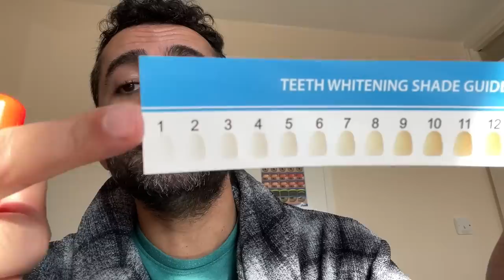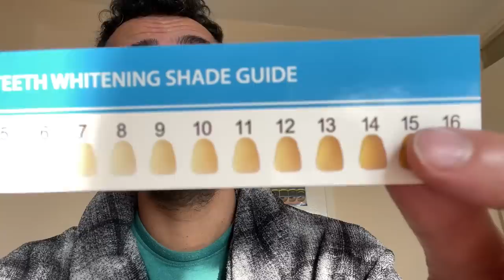ASMR - Outrageous Doctor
This is a roleplay for ASMR.
This is your early morning medical appointment & I'm going to be totally frank with you.

Chapters
0:00 Visual inspection
1:05 Criticising your Spectacle frames
2:07 Presenting the sophisticated equipment
2:47 Chest auscultation
4:05 Temperature
4:53 Tooth grading
6:58 Otoscopy
8:49 Reflexes
9:52 Blood pressure
11:10 Ophthalmoscopy
12:55 Instilling eye drops
13:24 Reviewing medication

More SRP ASMR on TikTok